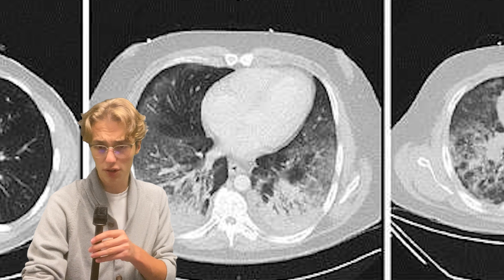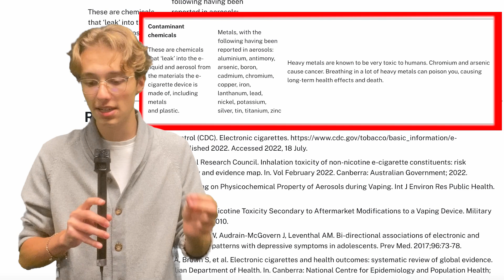No Vaping PSA